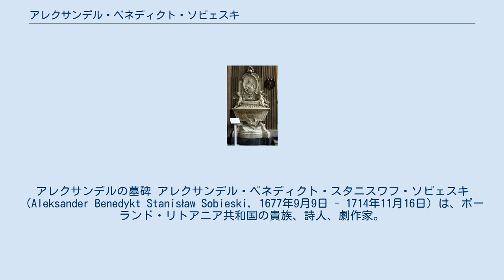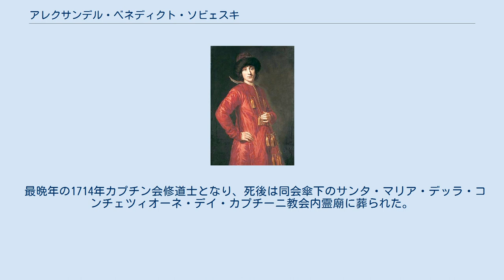アレクサンデル・ベネディクト・ソビェスキ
アレクサンデルの墓碑 アレクサンデル・ベネディクト・スタニスワフ・ソビェスキ（Aleksander Benedykt Stanisław Sobieski, 1677年9月9日 - 1714年11月16日）は、ポーランド・リトアニア共和国の貴族、詩人、劇作家。
ポーランド王ヤン3世ソビェスキと王妃マリア・カジミェラの次男。
ポーランド王子。
 当代随一の学者・教師によって教育を受け、15歳までに多くの言語を流暢に話すことができた。
1691年父のモルダヴィア遠征に従軍。
1696年パリ訪問時にフランス王ルイ14世に謁見を許された際には、ヤロスワフ侯爵（markiz Jarosławski）として紹介された。
1697年の父の死に際しては、ソビェスキ家の内紛によって兄ヤクプ・ルドヴィク・ソビェスキの対抗馬として次期国王候補の1人となるが、王位を得ることはできなかった。
 1698年1月19日、弟コンスタンティ・ヴワディスワフ・ソビェスキと共に、新王アウグスト2世（強王）の戴冠を祝してワルシャワで舞踏会を開いている。
アレクサンデルは強王に気に入られ、しばらく王の親しい友人として寵遇された。
同年9月、強王が率いるタタール遠征に随行し、ピドハイツィの戦いに参加した。
同年10月ローマに移住する母を見送ってイタリアに赴き、帰途11月にウィーンを訪れ、姻戚の神聖ローマ皇帝レオポルト1世夫妻の賓客となった。
 1700年3月自らもローマに移住し、同月フランスのサン＝ミシェル騎士団騎士に叙任される。
同年12月にはフランス聖座大使ルイ・ド・モナコ公を通じ同国の聖霊勲章を受けた。
 1702年夏、駐ワルシャワフランス大使エロン侯爵により、ラーコーツィの独立戦争でハプスブルク家から離反したハンガリーの国王になるよう打診された。
同年末には兄の所領オワヴァ公領を訪れたが、兄弟たちのアウグスト強王に対する王位奪取計画には加わらなかった。
そのままヴロツワフに赴き、アウグスト強王の追放された妾エスターレ伯爵夫人と愛人関係を結んだ。
 大北方戦争に巻き込まれると、1706年スウェーデン王カール12世によるザクセン遠征に従軍した。
同年、アルトランシュテット条約でアウグスト強王の捕虜となっていた兄弟たちが解放された後は、政治的な事柄への関わりを一切拒んだ。
 1709年よりローマの文芸学院アカデミア・デッラルカディアで、アルモンテ・カリーディオ（Armonte Calidio）の偽名で芸術家・著述家・人文学者たちとの討論会に参加するようになり、翌1710年にはローマに永住した。
学院での集会中、アレクサンデルは頻繁に自作のラテン語詩を朗唱した。
彼はまた生涯にわたり演劇をこよなく愛し、学院では自らオペラの改作を手掛けた。
1710年から1713年にかけ、彼は母に仕える作曲家ドメニコ・スカルラッティ及び図案家・建築家フィリッポ・ユヴァラの協力を得て、複数のオペラの楽曲を完成させた。
時折、自作のオペラに自ら出演することもあった。
 最晩年の1714年カプチン会修道士となり、死後は同会傘下のサンタ・マリア・デッラ・コンチェツィオーネ・デイ・カプチーニ教会内霊廟に葬られた。